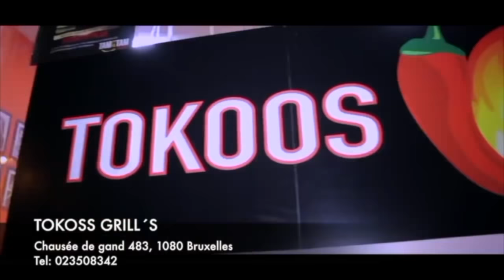CONGOMOKILI:"Alain Mpela" mensonge et trahison aux origines de la rupture.